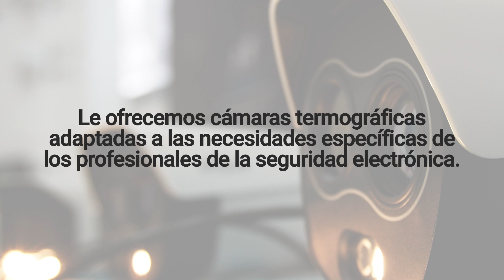¿Qué es y para qué sirve una cámara termográfica? | By Demes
Las cámaras termográficas son esenciales para múltiples aplicaciones gracias a su capacidad para medir y analizar temperaturas.

Le ofrecemos cámaras termográficas adaptadas a las necesidades específicas de los profesionales de la seguridad electrónica.

Sobre nosotros